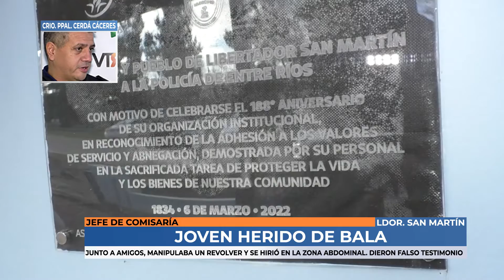Comisario principal, Cerda Cáceres - Joven herido de bala inventó una historia a la policía